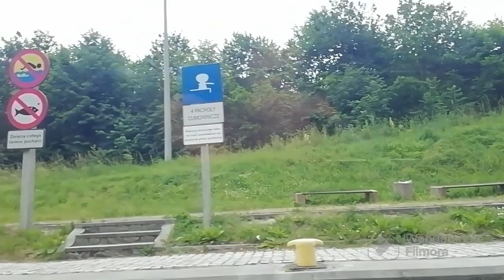Der Kanal Elblaskiego (Teil3-6)- die Mitfahrt auf dem Kanal im Raum Ermland-Massuren in Polen.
Der Kanal Elblaskiego (Teil3-6)- die Mitfahrt auf dem Kanal im Raum Ermland-Massuren in Polen am 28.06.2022.